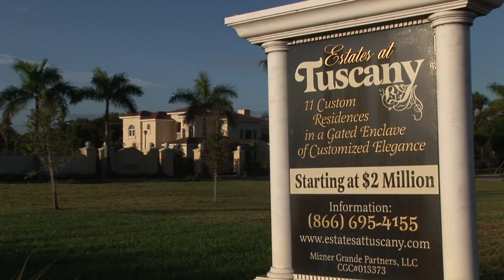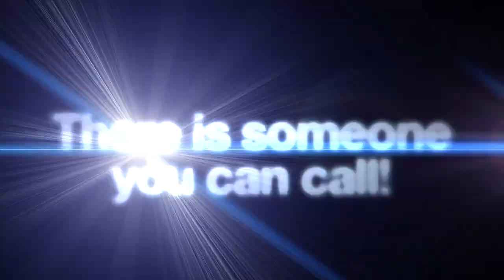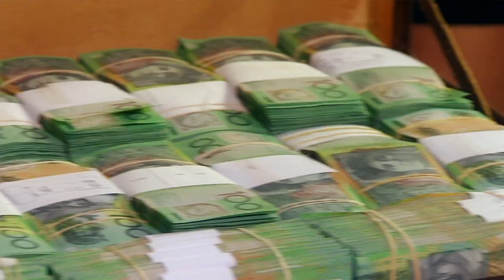GrowthBusters Hooked on Growth Trailer Fall 2011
Order this film today and organize a screening in your community. for information.